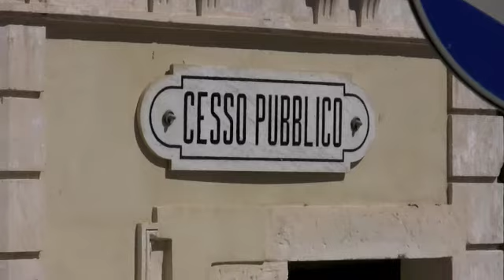SICILIA 08 Trailer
Possible Missione